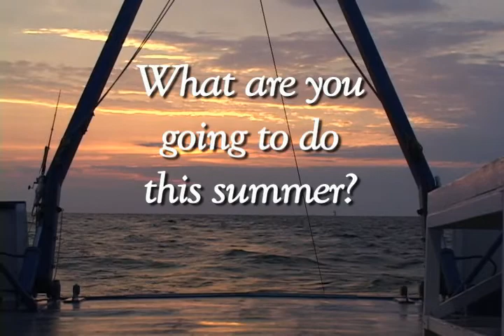Marine Biology Students Describe Field Experiences - Gulf of Mexico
Student describes field experiences
Summer Field Program in marine biology
Gulf Coast Research Laboratory
Ocean Springs, Mississippi